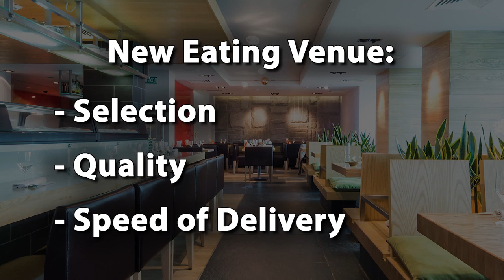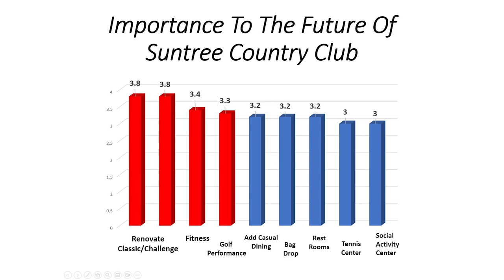SCC Townhall Update